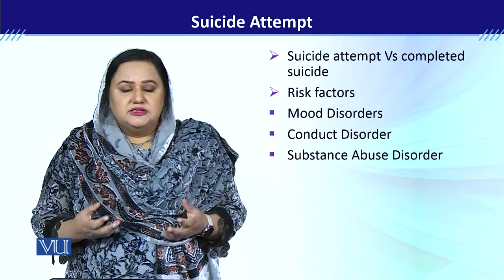PSY613_Topic025 | Developmental Disorders